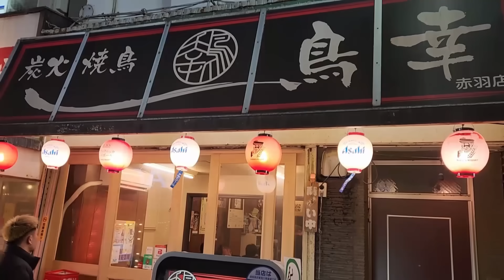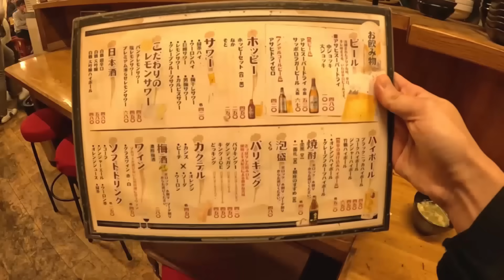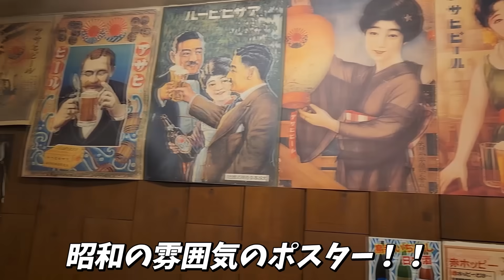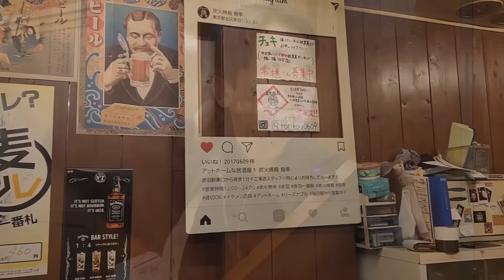韓国人が日本に来て皆さんに伝えたいことがあります...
韓国人が皆さんに本当に申し訳ない話をしたいです...